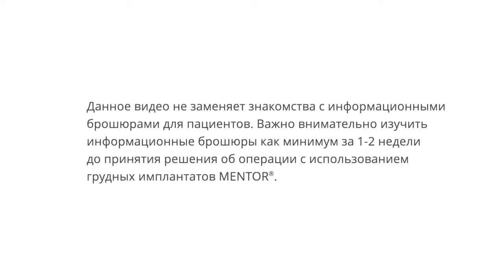Демонстрация скорости восстановления геля MENTOR® MemoryGel XTRA